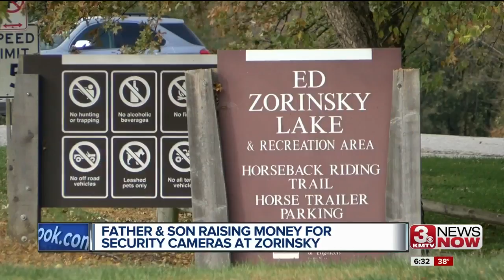Zorinsky Security Cameras